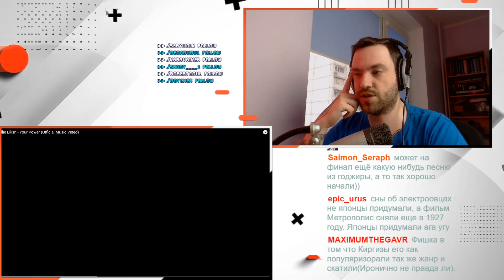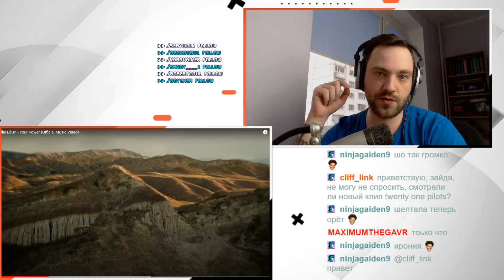РЕАКЦИЯ на новый трек Billie Eilish - Your Power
🔊 Регулярный стрим в ПТ и ВС на Твиче!